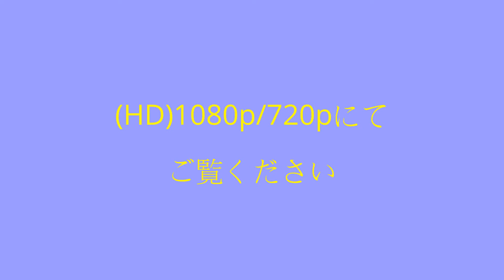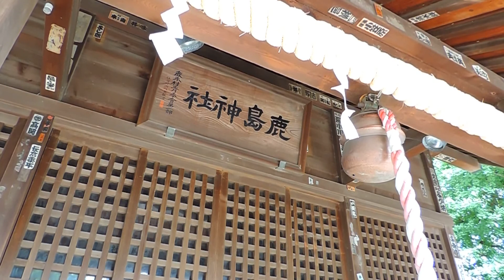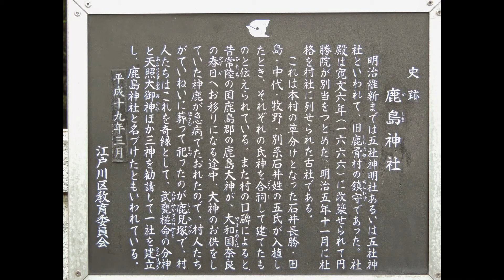鎮守の社（鹿島神社・江戸川区鹿骨4-9-17）*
祭神：①天照大御神（あまてらすおおみかみ）
　　  ②武甕槌命（たけみかずちのみこと）、古事記＝建御雷之男神）
撮影：2014年8月29日(金) Nikon coolpix P520
《天照大御神》
　別名を大日孁貴神（おおひるめのむちのかみ）。神社によっては大日女尊（おおひるめのみこと）、大日霊（おおひるめ）、大日女（おおひめ）とされている。
【天照大御神の諡号】
　天照国照彦天火明櫛甕玉饒速日命（あまてるくにてるひこあめのほあかり くしみかたまにぎはやひのみこと）
　この諡号の中に、二柱の神が隠されています。それを読み解けば、天照大神が本来は『男神』であることが解る。また、「おおひるめのむち」という神名を読み解けば、女神「天照大神」の意義（政治的取引）が解ける。
　なお、本来の「伊勢神宮」の神については、『猿田彦大神』の神社の紹介のコーナーで個々解説してあります。
①鎮守の社（猿田彦大神・豊島区巣鴨4-35-1）
②鎮守の社（白髭神社・墨田区東墨田3-5-2）など。。。
《武甕槌命＝建御雷之男神》
　神産みにおいて伊弉諾尊（伊邪那岐・いざなぎ）が火神軻遇突智（カグツチ）の首を切り落とした際、十束剣「天之尾羽張（アメノオハバリ）」の根元についた血が岩に飛び散って生まれた三神の一柱。　「出雲の国譲り」の段において、武甕槌命と経津主命が大国主（オオクニヌシノカミ）に対して国譲りの談判をおこなった。（ちなみに、この武甕槌は鹿島神社の主神、経津主命は香取神社の主神）
　元々は常陸の多氏（おおのうじ）が信仰していた鹿島の土着神（国つ神）で、海上交通の神として信仰されていた 。さらに、祭祀を司る中臣氏が鹿島を含む常総地方の出で、古くから鹿島神ことタケミカヅチを信奉していたことから、平城京に春日大社（奈良県奈良市）が作られると、中臣氏は鹿島神を勧請し、一族の氏神とした。
～（大和岩雄の考察によれば、もともと「大忌」つまり神事のうえで上位であるはずの多氏の祭神であったのだが、もとは「小忌」であった中臣氏にとってかわられ、氏神ごと乗っ取られてしまったのだという（『神社と古代王権祭祀』）～
【天照大神の秘密】
・・・鎮守の社（目白天祖神社・豊島区目白5-7-14）の解説欄に詳しく掲載。